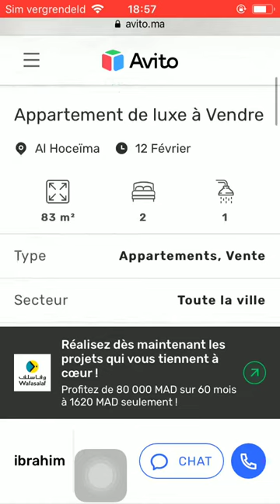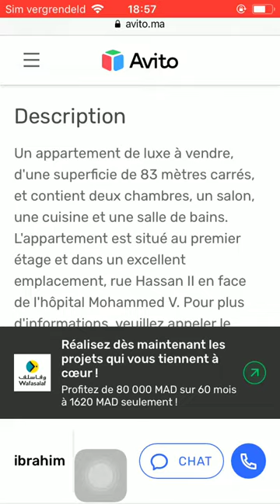House for sale Al Hoceima #22, Huis te koop Al Hoceima, Maison à vendre